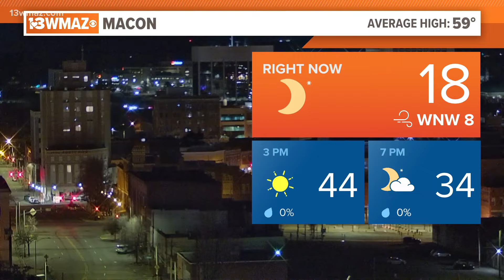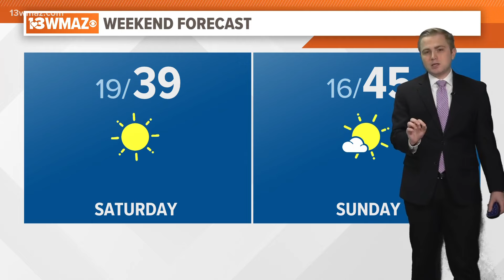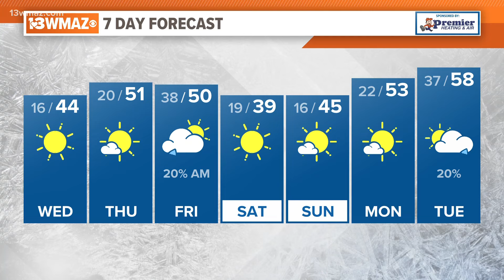Alex's Wednesday Morning Forecast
Another arctic blast is on the way for the weekend.